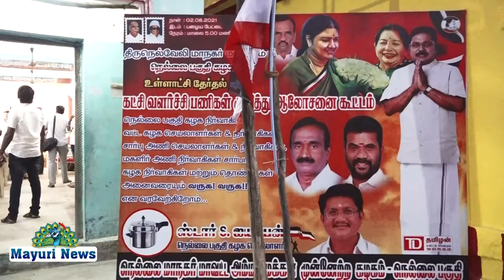நெல்லை மண்டல அ.ம.மு.க ஆலோசனைக் கூட்டம் நடைப்பெற்றது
உள்ளாட்சி தேர்தல் குறித்து நெல்லை மண்டல அ.ம.மு.க ஆலோசனைக் கூட்டம் பழைய பேட்டையில் நடந்தது. கூட்டத்திற்கு நெல்லை மாநகர் மாவட்ட அம்மா மக்கள் முன்னேற்றக் கழகத்தின் மாவட்டச் செயலாளர் நெல்லை எ.பரமசிவன் தலைமை தாங்கி சிறப்புரையாற்றினார். மாவட்ட அவைத் தலைவர் தாழை. மீரான் முன்னிலை வகித்தார். அமமுக-வின் நெல்லை மண்டலத் தலைவர் ஸ்டார் எஸ்.ஐயப்பன் வரவேற்றார்.
     கூட்டத்தில் நெல்லை மாவட்டத்தில் நடைபெற உள்ள உள்ளாட்சித் தேர்தல் குறித்தும், கட்சி வளர்ச்சி பணி குறித்தும் ஆலோசிக்கப்பட்டது. வருகிற 18-ஆம் தேதி சசிகலாவின்  பிறந்தநாளை நெல்லை மாநகர மாவட்டம் சார்பில் சிறப்பாக கொண்டாடவும் முடிவு செய்யப்பட்டது.
     கூட்டத்தில் மாவட்ட எம்ஜிஆர் மன்றச் செயலாளர் எம்.பொன்னுசாமி, அண்ணா தொழிற்சங்கத்தின் மாவட்டச் செயலாளர் ஆவின் அண்ணாசாமி, தொழில்நுட்ப பிரிவு பி.ஆர்.பி. ராஜா,  பகுதி செயலாளர்கள் பாளை. டி.ரமேஷ்,  பேச்சிமுத்து பாண்டியன், மணிகண்டன், ரப்பானி, ஒன்றியச்  செயலாளர்கள் வழக்கறிஞர் செல்லத்துரை, சுரேஷ், அல்லல்காத்தான், தருவை வீரபுத்திரன் மற்றும் வட்டச்  செயலாளர் எஸ்.டேவிட்,  கே.ராஜ்மோகன், டி.நடராஜன், எம்.நாகராஜன்,  பி.வேல்பாண்டி, ச.சாகுல்ஹமீது, டி.சங்கிலி முருகன், எ.முனிர்கான், கே.குமரேசன் உள்பட பலர் கலந்து கொண்டனர்.